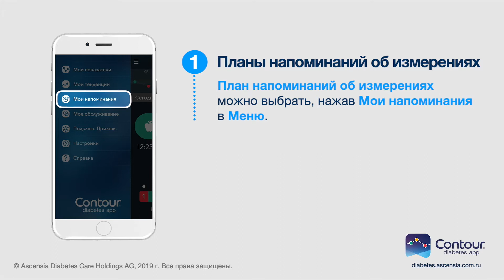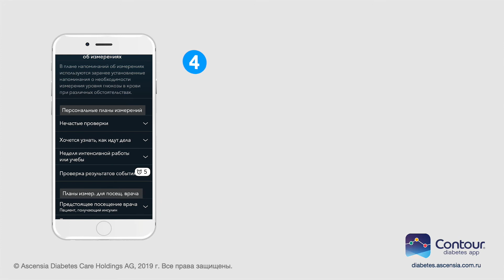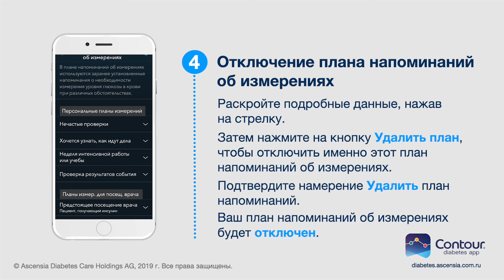Создание планов напоминаний об измерениях | CONTOUR DIABETES app | mmol/l | Россия (ru_RU)